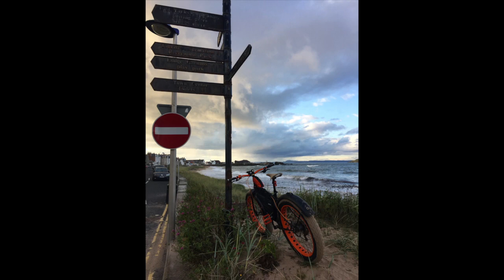High Tide Cycle at North Berwick. Oct 2019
5.7 Meter High Tide Cycle at North Berwick. Oct 2019. Song is `Satellite Anthen Icarus` by Boards of Canada